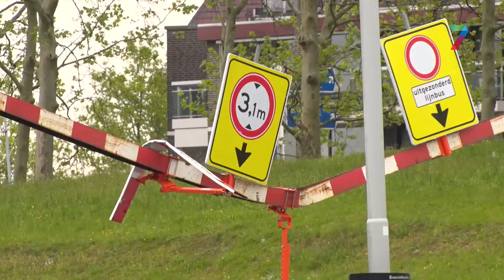Vrachtwagen zorgt voor vertraging rondom Waalbrug